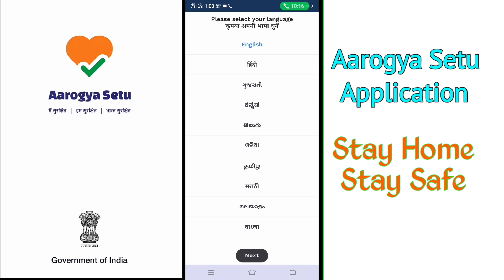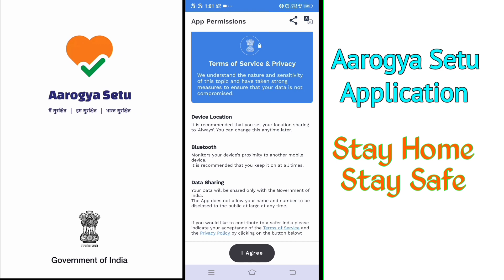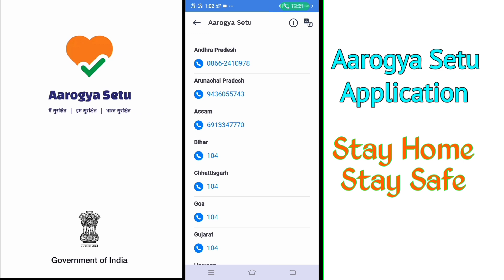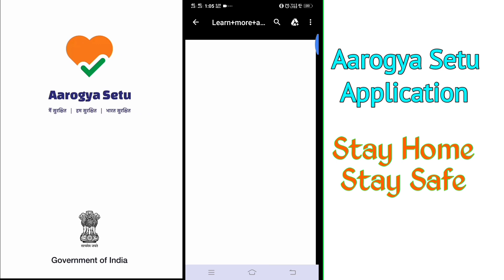[ಕನ್ನಡ] Aarogya Setu App | Corona Virus Tracking | Share It | Govt. of INDIA | How to use and set up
[ಕನ್ನಡ] Aarogya Setu App | Please Share as much as possible with all your friends and family.
Corona Virus Tracking Application ( COVID - 19)
Official Launched by Government of INDIA .
How to use, set up and install .